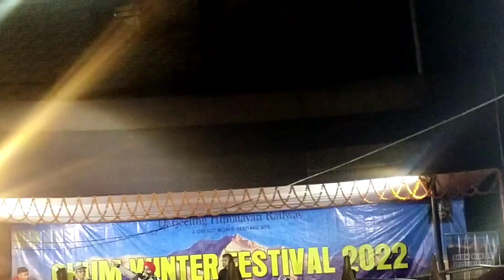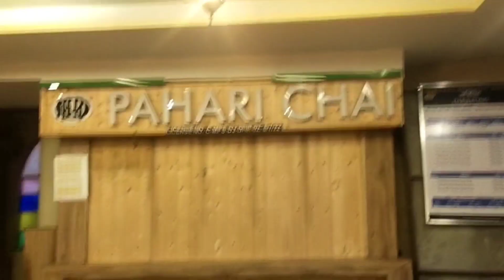My First Vlog ❤️|| Himalayan Railways First Time Journey in Darjeeling🥰 || West Bengal, India 🙂 🇮🇳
Hello friends🤗🤗
Welcome Back New Vlog Video 📸📷

Nestled in the north of West Bengal, India are the towns of Darjeeling and New Jalpaiguri. The Darjeeling Himalayan Railway, which is also known as the Toy Train, runs between these two towns. Running on The narrow gauge, it was built between 1879 and 1881. The distance it travels is around 78 kilometers. The most interesting part is that it travels over the elevated terrain, from about 100 meters when it begins in New Jalpaiguri to 2,200 meters when it reaches Darjeeling.

The darjeeling Himalaya railway has been a UNESCO world heritage site since 1999,and amazing thing is that it is the second railway to have such an honor,the train covers and distance of 78 kilometres between Darjeeling and New Jalpaiguri, Siliguri town, Siliguri junction,sukna, Rongtong, tindharia,gayabari, Mahanadi, Kurseong,tung,sunada,ghun and Darjeeling.

one of the station where the toy train Stops,the one just before Darjeeling is ghun.Ghum happened to be the highest railway station in India.

apart from steam-charter trains,you also have the option of taking the joyride trains from Darjeeling to ghum and back yet another trip the railways makes is the jungle suffering special from Siliguri junction to Gayabari and back.so if you are heading towards Darjeeling, book your tickets because this is one journey you must take.

my first vlog, in Darjeeling West Bengal India.🙂❤️

Darjeeling Tour
Darjeeling West Bengal India
Darjeeling travel
Darjeeling trip
Darjeeling long Journey
My First long Journey
my First Darjeeling Tour
beauty of Darjeeling
Himalayan Railway journey
Darjeeling Is most beautiful place